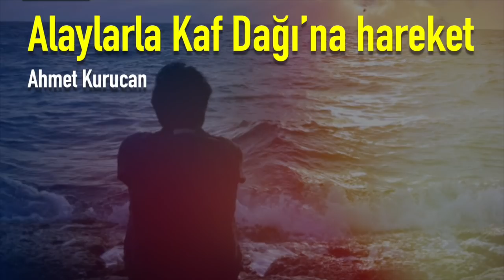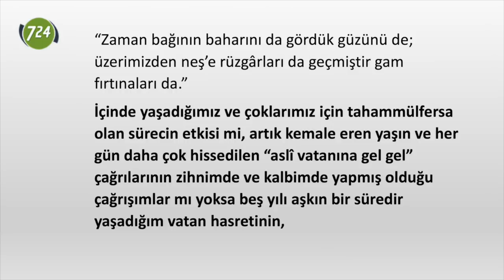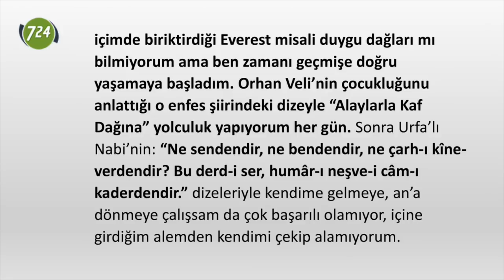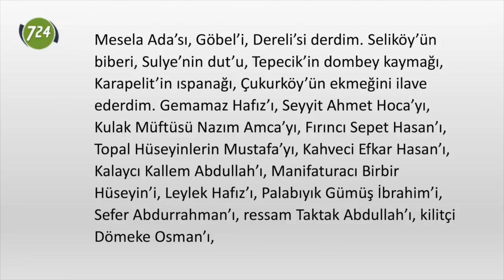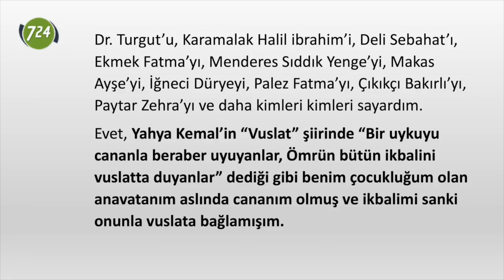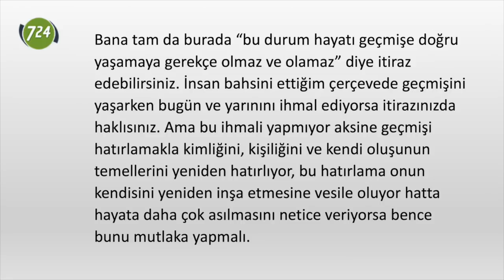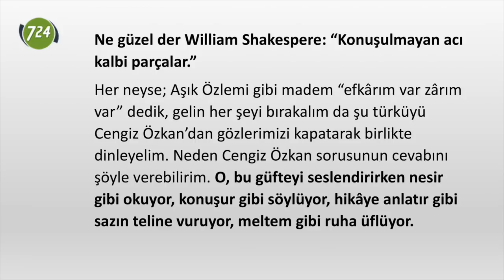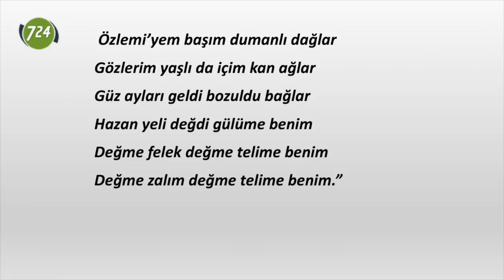“Alaylarla Kaf Dağı’na hareket” [Ahmet Kurucan]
Merhum Ayse Şasa “Herkes geleceğe doğru hayal kurar, ben geçmişe doğru” diyordu. Benzer duygu ve düşüncelere sahibiz ama ben hayal yerine “hatıraları hatırlama” diyorum.